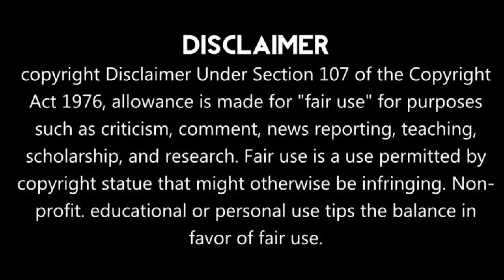৫১ পীঠের একপিঠ তমলুকের দেবী বর্গভীমা মন্দিরে পুজো দিয়ে নতুন বছরের শুরু। পুণ্যার্থীদের ঢল।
৫১ পীঠের একপিঠ তমলুকের দেবী বর্গভীমা মন্দিরে পুজো দিয়ে নতুন বছরের শুরু। পুণ্যার্থীদের ঢল।